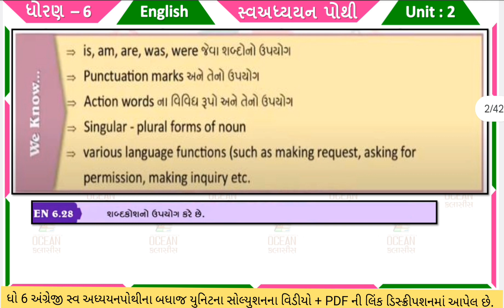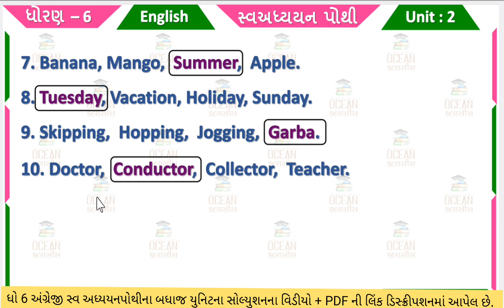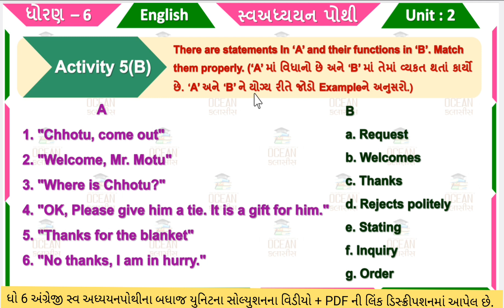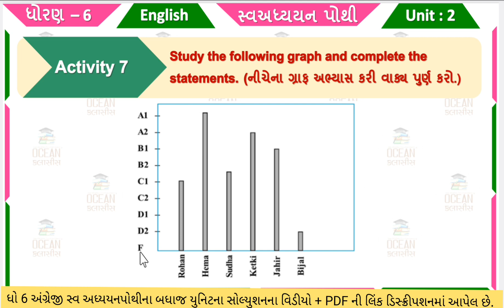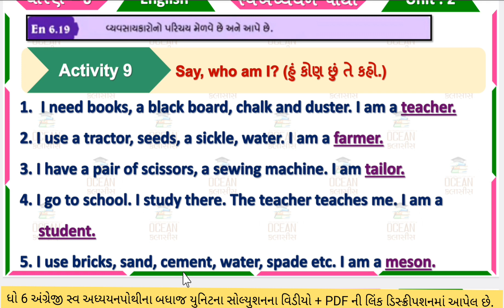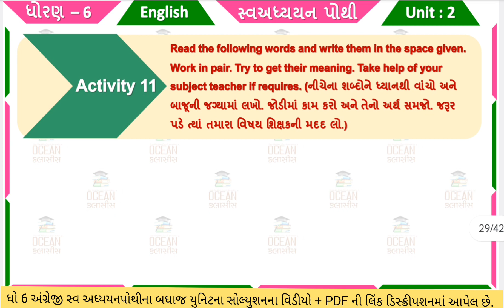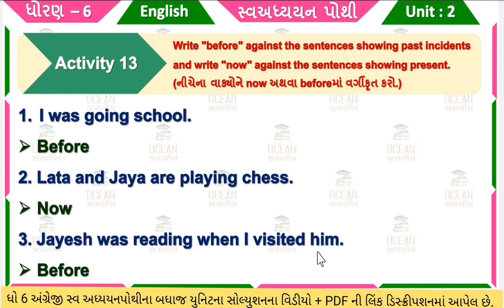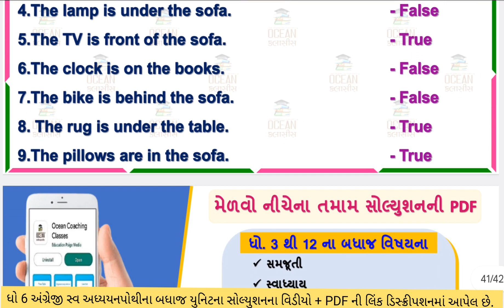std 6 english swadhyay pothi unit 2 | dhoran 6 angreji swadhyay pothi unit 2 | std 6 english ch 2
dhoran 6 angreji swadhyay pothi unit 2,
dhoran 6 vishay english unit 2 swadhyay pothi,
અંગ્રેજી ધોરણ 6
std 6 english unit 2 swadhyay pothi sem 1
dhoran 6 vishay english swadhyay pothi unit 2
standard 6 angreji swadhyay pothi unit 2
standard 6 angreji chapter 2
standard 6 english swadhyay pothi
standard 6 english swadhyay pothi unit 2
dhoran 6 english unit 2 swadhyay pothi
dhoran 6 english mein swadhyay pothi
dhoran 6 english mein swadhyay pothi unit 2
dhoran 6 english mein swadhyay pothi path 2
vishay angreji dhoran 6 part 2
dhoran 6 vishay angreji part 2 swadhyay pothi
અંગ્રેજી ધોરણ 6 સ્વાધ્યાયપોથી
ધોરણ 6 અંગ્રેજી સ્વાધ્યાયપોથી પાઠ 2
ધોરણ 6 અંગ્રેજી ની સ્વાધ્યાયપોથી પાઠ 2
ધોરણ 6 વિષય અંગ્રેજી પાઠ 2 સ્વાધ્યાયપોથી
unit 2 Two : Mo - Chho std 6
dhoran 6 english unit 2 Two : Mo - Chho
dhoran 6
ધોરણ 6 અંગ્રેજી પાઠ 2
english swadhyay pothi
dhoran 6 english part 2
angreji swadhyay pothi
angreji dhoran 6
dhoran 6 angreji unit 2
english dhoran 6
dhoran 6 angreji pahla paath
std 6 english chapter 2 swadhyay pothi
dhoran 6 vishay english
dhoran 6 angreji part 2
ધોરણ 6